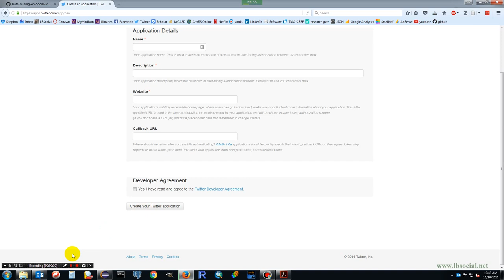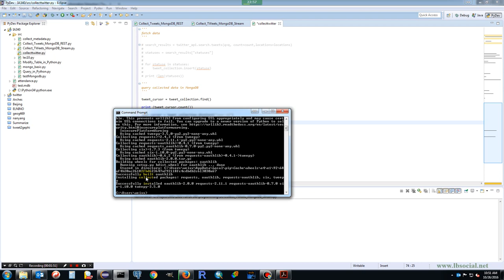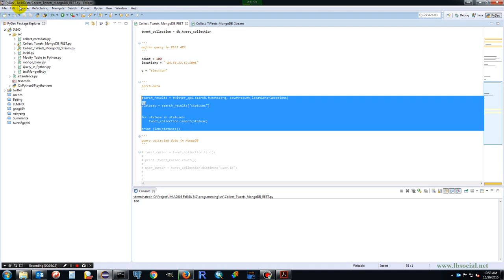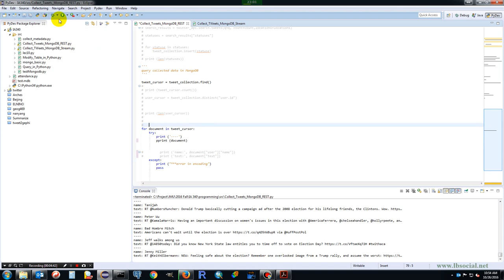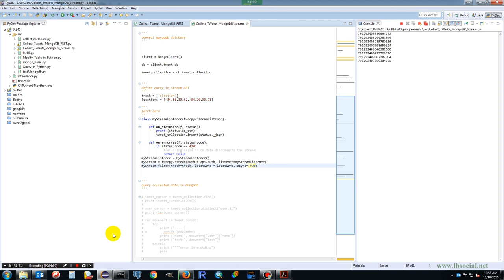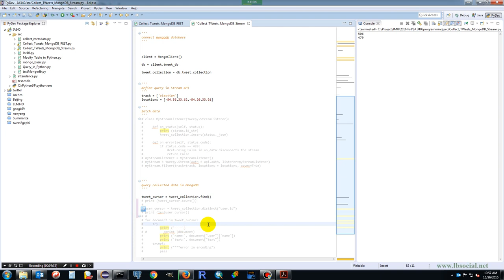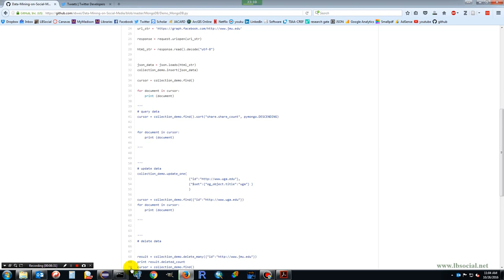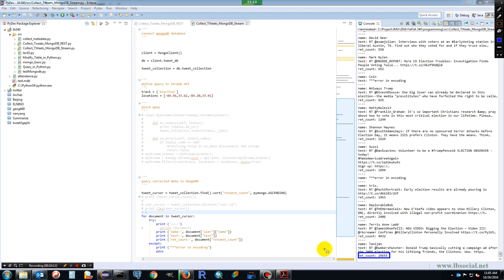Collect Twitter Data into MongoDB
Collect Twitter data into MongoDB using Twitter REST API and Streaming API, and query data in MongoDB.